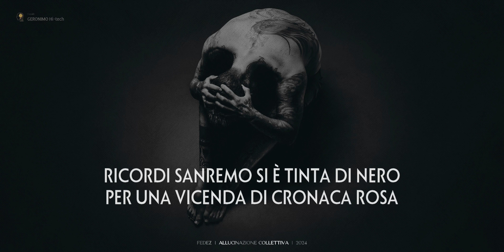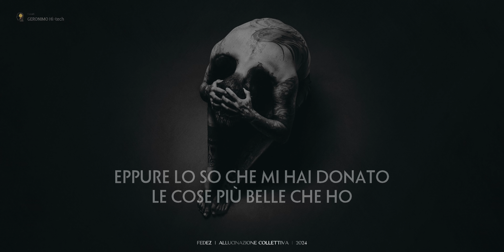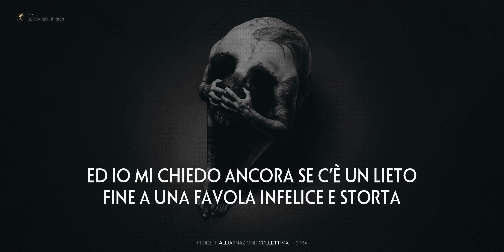Fedez 🎵 ALLUCINAZIONE COLLETTIVA (Testo)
In "Allucinazione Collettiva," Fedez esplora temi dell'amore, della perdita e della lotta per l'identità in mezzo alle turbolenze personali. La canzone cattura un senso di disillusione sia nelle relazioni romantiche che nelle aspettative della società. Attraverso i suoi testi, illustra come i momenti di felicità possano essere offuscati dal dolore e dal rimpianto, mettendo in discussione se un "lieto fine" sia possibile quando le relazioni sono segnate da cicatrici emotive.